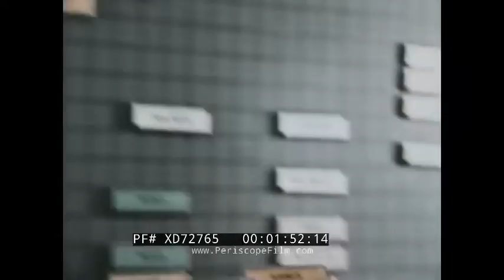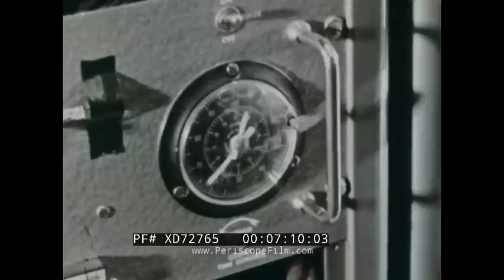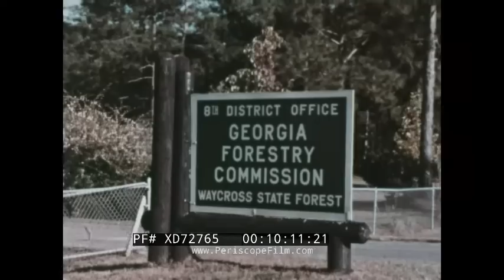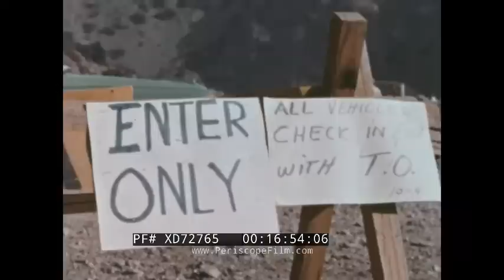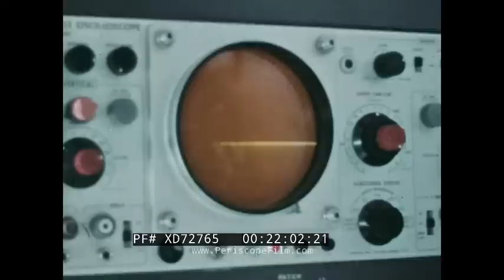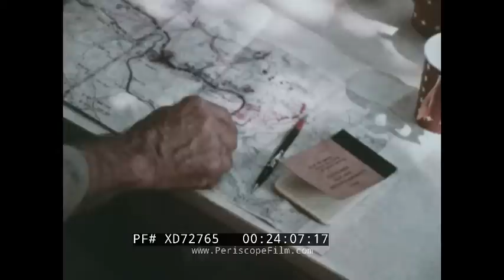“MAN AGAINST FIRE” 1969 FOREST SERVICE FIREFIGHTERS, SMOKEJUMPERS & ARSON INVESTIGATORS XD72765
This 1969 film "Man Against Fire" was made by the US Department of Agriculture Forest Service tells "the story of man's fight to save forest resources from destruction by wildfire." The film begins with a look at smokejumpers, who parachute out of airplanes in remote areas to put out fires early on. After this, it shows the Forest Service and law enforcement cooperating to catch an arsonist. The film ends by showing Forest Service firefighters working against an out-of-control fire, which takes them several days to bring under control.

0:09 Smokejumpers parachuting onto a wildfire, 0:26 wildfires in different locations as seen from the air, 1:11 US Department of Agriculture Forest Service presents, 1:18 “Man Against Fire”, 1:30 an aircraft flying over a forest, 1:40 man presses an alarm and firefighters spring into action, 2:00 two Smokejumpers preparing to board a plane, 2:17 Beech Craft Model 18, or "Twin Beech", plane takes off, 2:33 Smokejumpers training, 2:58 Smokejumpers parachuting into danger, 4.01 Smokejumpers trying to put out a fire using dirt, 5:10 Smokejumpers are picked up by a Bell 47 helicopter, 5:53 Forest Service fire research scientists doing experiments in a fire laboratory to study fuel and flammability, including use of fire fighting chemicals 6:57 a large fire on a field being experimented on by researchers, 7:33 researchers using electronics to predict lightning. A device (probably an infrared type camera) is shown in use 7:57 Cessna airplane flying over a forest to look for signs of smoke, 8:40 a fire unit heading out, 8:57 a child and his father hunting, 9:09 they notice a man setting a fire who then leaves in a Chevy pick-up truck, 9:24 second fire as seen from the air, 9:52 fire units rushing to the site, 10:14 father and child reporting the arsonist’s license plate to the forest service, 11:05 airplane identifying the arsonist’s car from above, 11:18 law enforcement goes after the arsonist, 12:00 pilot returns to the three fires set by the arsonist, 12:18 the first team attempting to combat the fire using heavy machinery, 13:11 the large fire as seen from the air, 14:00 the arsonist attempting to escape but being intercepted by law enforcement, searched, and arrested, 15:19 an out of control wildfire being fought by Forest Service firefighters, 15:54 fire crews from all over the country boarding planes with equipment to help with the fire, 16:30 the fire seen from the air in a helicopter, 16:57 the fire team being briefed by their commander, 17:20 commanders looking over weather and situation maps, 18:10 technicians preparing equipment and setting up the camp, 19:02 the fire at night, 19:17 a fire team preparing in a tent at night, 19:50 a fire crew eating food in the morning and being briefed, 20:24 crews picking up their equipment, 21:10 crews boarding their transportation and moving out in trucks, 21:52 a crew using an airborne fire detection system to measure a fire through heavy smoke, 22:24 crews arriving at the scene with their equipment, 22:33 crews hacking out a fire line, 22:54 a Sikorsky H-19 "Chickasaw" helicopter landing at the site, 23:02 crews continue digging fire line, 23:24 water equipment being brought to the site, 23:35 aircraft being loaded with fire retardant and dropping it over the fire site, 24:03 the commander / fire boss looking over a map of the fire, while smoking a cigar 24:29 the fire being observed from a helicopter, 24:55 water crews preparing hoses and crews fighting fire with it, 25:54 heavy equipment preparing a fire line, 26:08 a helicopter picking up water 26:24 a house being engulfed by the flames, 26:41 an airplane dropping fire retardant, 27:04 scenes from the forest after the fire was strangled, 27:19 fire crews demobilizing after the fire was put under control, 28:02 produced by Motion Picture Service, USA